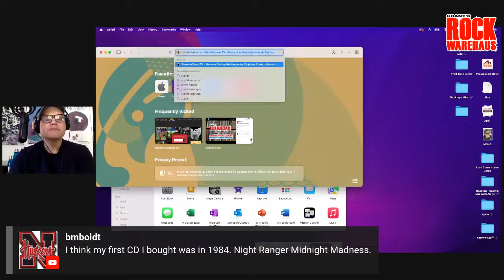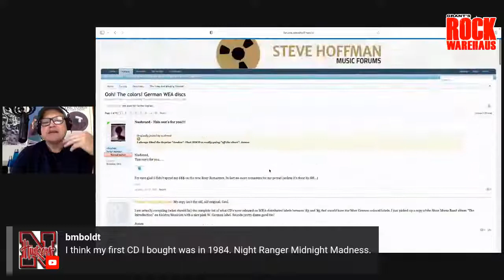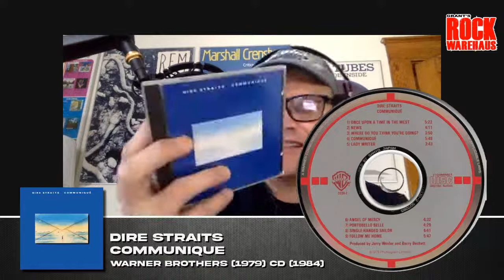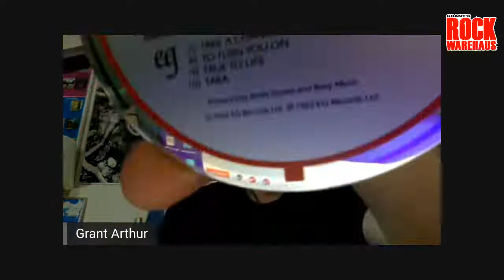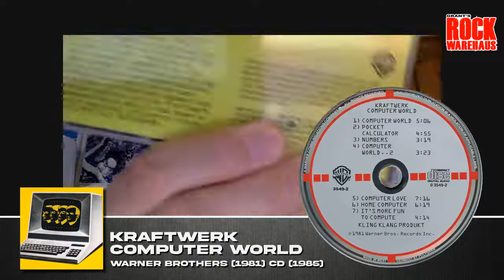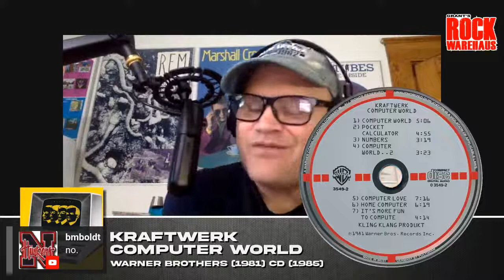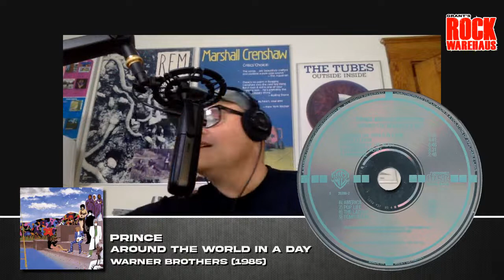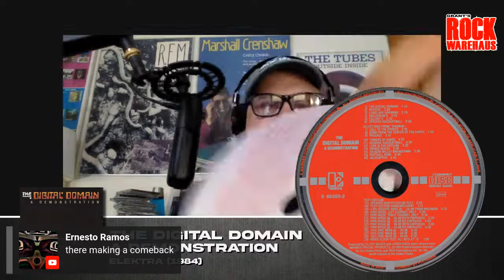Ooh! The Colors! German WEA Discs: The Target CD'S | #025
Join Grant as he discusses Target CD's and the Steve Hoffman Forums from the early 2000's